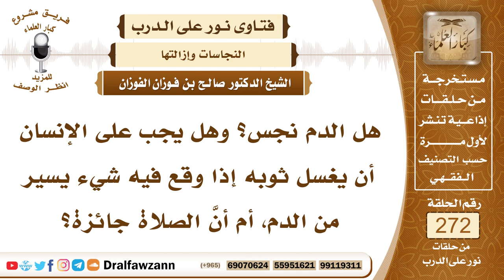4608- التفصيل في أحكام الدم النجس والطاهر - الشيخ صالح الفوزان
السؤال: جزاكم الله خيرًا، هل الدم نجس؟ وهل يجب على الإنسان أن يغسل ثوبه إذا وقع فيه شيء يسير من الدم، أم أنَّ الصلاة جائزة؟
الجواب: الدم الذي يخرج من الإنسان أو من حيوان غير مأكول هذا يعتبر نجسا، وكذلك الدم يخرج من الحيوان المأكول وقت تذكيته، يخرج من الأوداج وقت الذكاة هذا نجس أيضا لأنه الدم المسفوح، وأما الدم الذي يخرج من الذبيحة بعد ذبحها يكون متبقيا في لحمها فهذا طاهر ومباح، لأنه يدخل مع اللحم، فإذا أصاب ثوبه شيء منه فإنه طاهر، والدم النجس الذي سبق بيانه إذا كان يسيرا في الثوب فإنه لا يبطل الصلاة، أما إذا كان كثيرا فإنه يبطل الصلاة، لأنه نجس، لأنه صلى في ثوب نجس، إذا تركه متعمدا، أما إذا نسي وصلى أو لم يره إلا بعدما صلى فصلاته صحيحة، ولكن عليه أن يغسله ويبادر بغسله للمستقبل.

السيرة الذاتية :
للاشتراك في قناة الشيخ صالح الفوزان

14_ الشيخ محمد أمين الشنقيطي
يتيوب

15_سماحة المفتي عبد العزيز آل الشيخ
 يوتيوب

رئيس الفريق
لمشروع كبار العلماء